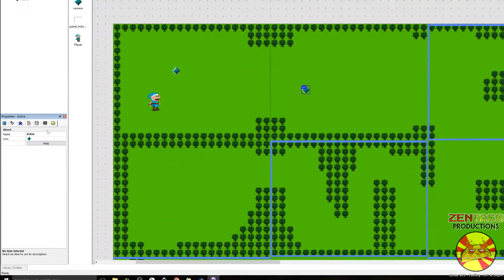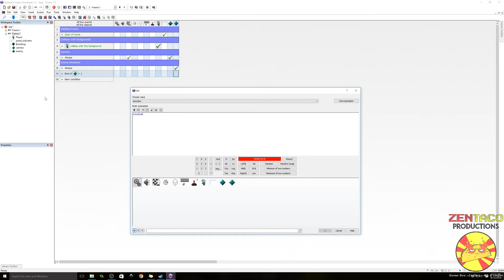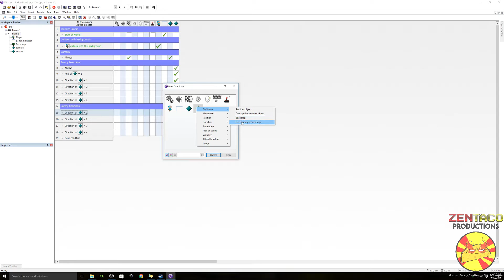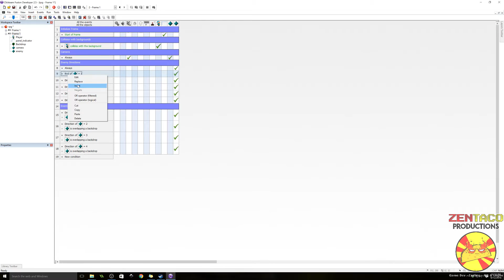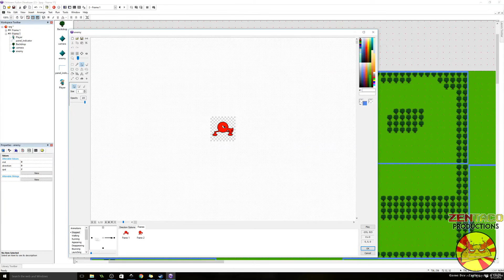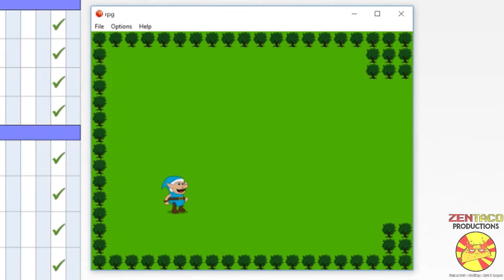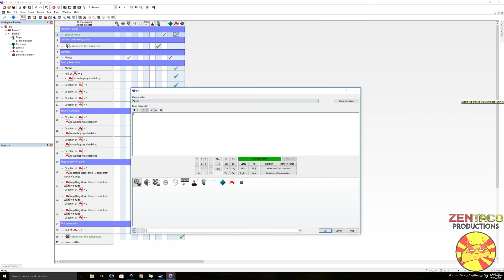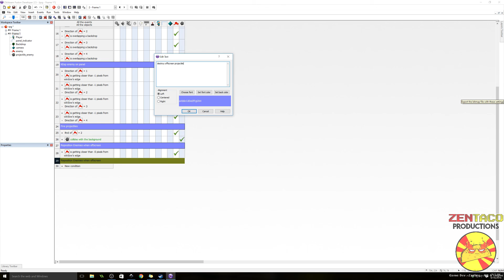Action RPG Tutorial 2: Enemy Movement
This is our second action rpg game dev tutorial for Clickteam Fusion 2.5. This one teaches you how to create randomly walking enemies who fire projectiles, as well as setting a starting position for the enemies which they will return to when they leave the screen.